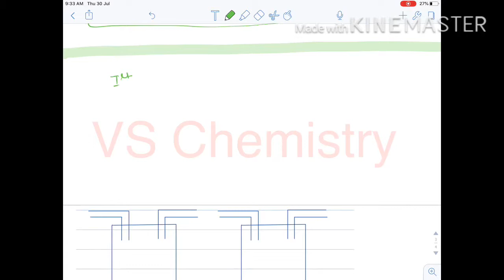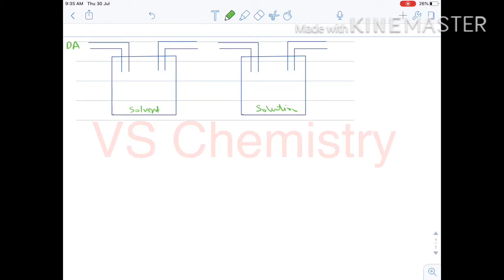Class 12 || Dropper || Solutions and its colligative properties || lecture 20 by V S sir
Determination of RLVP by Ostwald and walker method (Jee advanced)